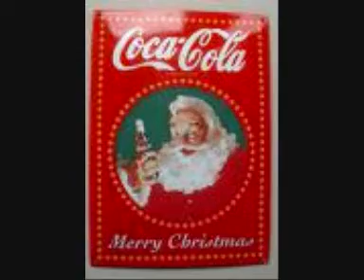coca-cola christmas advert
made this short video of everyones favorite time of years and then advert that i enjoy the most on televesion